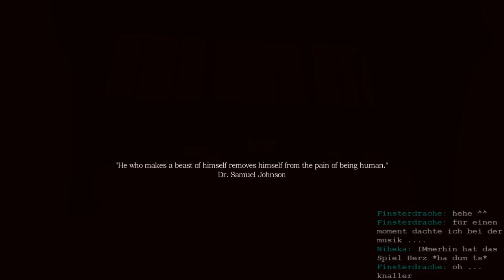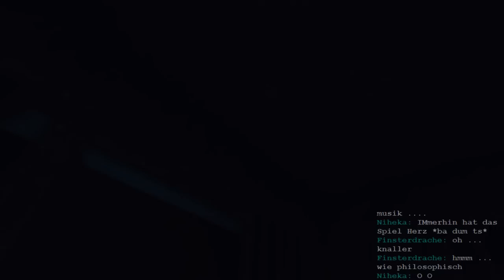[GER] Let's Stream Amnesia: A Machine for Pigs (Blind) - Feb 13th #1